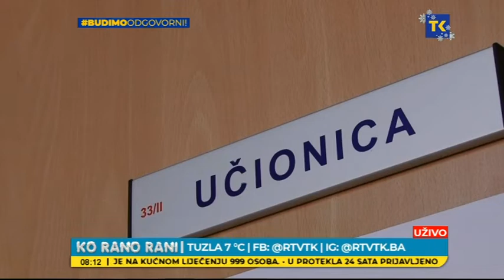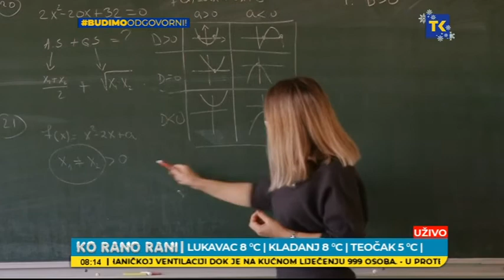JUTARNJI PROGRAM RTVTK: ŽANA ALTUMBABIĆ - DIREKTORICA OŠ KŠC "SVETI FRANJO" TUZLA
U vrijeme blagdana podsjetili smo se i 25 godišnjice Osnovne škole KŠC „Sveti Franjo“ u Tuzli. O uspjesima, vannastavnim aktivnostima, godini koju ispraćamo u kojoj su svoj rad morali prilagoditi trenutnoj situaciji, koliko su učenicima nedostajali uobičajene aktivnosti pred praznike, završetku nastave pred Božićne blagdane upoznala nas je Žana Altumbabić, direktorica OŠ KŠC „Sveti Franjo“ Tuzla.